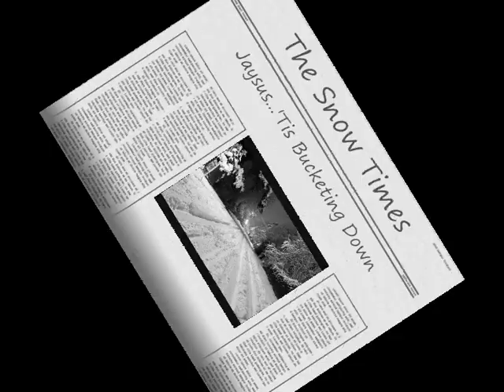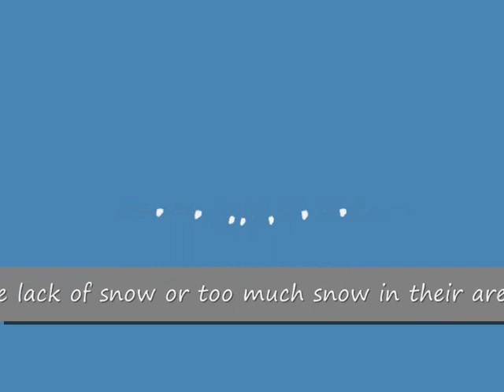Met Eireann Receives Reports Of Snow Across Ireland (Winter 2009-10) - mrmoanbag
Met Eireann releases audio of some of the many calls it has received to its helpline from distressed members of the Irish public since snow started to fall across the country in December 2009.